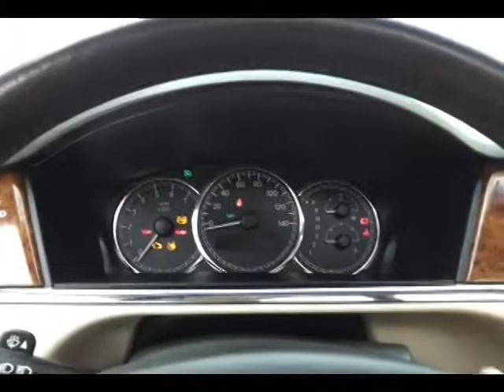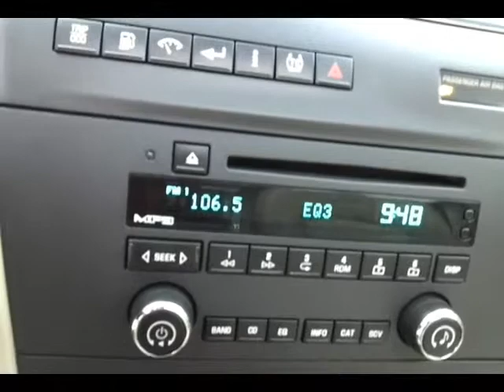2006 Buick LaCrosse Oshkosh WI Sheboygan, WI A9022X - SOLD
Year: 2006
Make: Buick
Model: LaCrosse
Trim: CXS
Engine: 3.6L V6
Transmission: Automatic 4-Speed
Color: Dark Garnet Metallic
Mileage: 66648
Stock #: A9022X
A winning value!! New Arrival!! A outstanding vehicle at a outstanding price is what we strive to achieve!! One of the best things about this LaCrosse is something you can't see but you'll be thankful for it every time you pull up to the pump*** Less than 67k Miles!!! $1371 below KBB Retail. OPTIONAL EQUIPMENT INCLUDES: Electrochromic Inside Rearview Mirror Interior Rear Reading Switchable Lights Power Outside Rearview Body-Color Heated Mirrors Steering Wheel Mounted Radio Controls Tilt & Telescopic Steering Column Ultrasonic Rear Parking Assist Universal Home Remote Driver Confidence Package - Includes 6-Way Power Front Passenger Seat Adjuster Heated Driver & Front Passenger Seats Sunroof...A winning value!! A outstanding vehicle at a outstanding price is what we strive to achieve!! OPTIONAL EQUIPMENT INCLUDES: Electrochromic Inside Rearview Mirror Interior Rear Reading Switchable Lights Power Outside Rearview Body-Color Heated Mirrors Steering Wheel Mounted Radio Controls Tilt & Telescopic Steering Column Ultrasonic Rear Parking Assist Universal Home Remote Driver Confidence Package - Includes 6-Way Power Front Passenger Seat Adjuster Heated Driver & Front Passenger Seats Sunroof...Safety Features Include: ABS Traction control Curtain airbags Passenger Airbag Front fog/driving lights...Standard features include: Driver Confidence Package - Includes 6-Way Power Front Passenger Seat Adjuster Electrochromic Inside Rearview Mirror Power Outside Rearview Body-Color Heated Mirrors Tilt & Telescopic Steering Column Interior Rear Reading Switchable Lights Ultra

Address:
3400 S. Business Drive